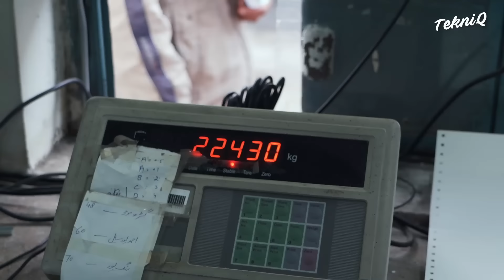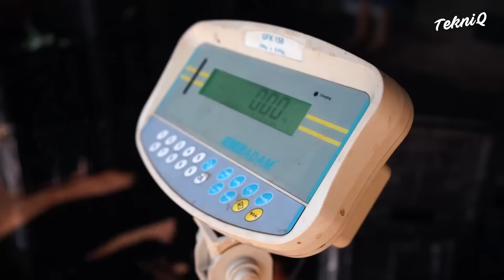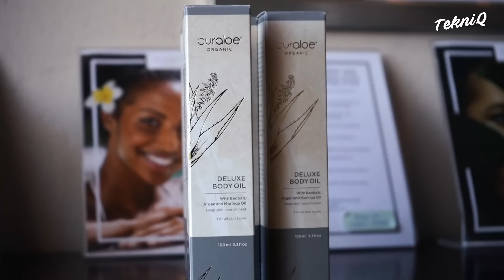Extreme Way They Load Trucks With Tons of Sugarcane Waste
In this episode on Tekniq, we will journey through the logistics of sugarcane waste and the harvesting process of sugarcane, cinnamon, and aloe vera.